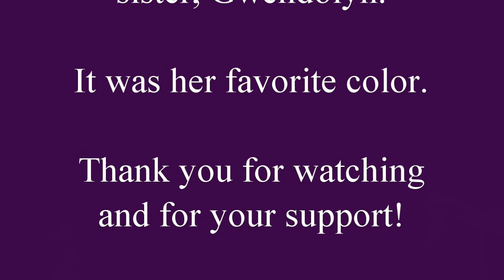TTC Cycle 12, Days 26-27: Back in Chicago for Work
It's another work trip, however, a lot less stressful.  I originally thought it would be a waste of time but it turned out pretty great.  It even involves a stolen Lyft ride, lol!  Is there a such thing as a carbohydrate hangover?